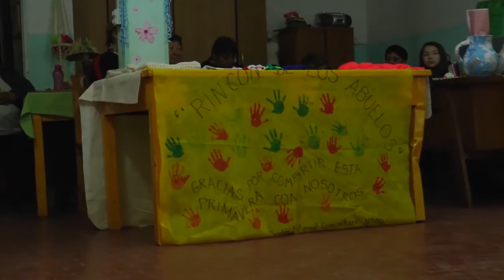ENTV En posibles - Cap 10: El Rincón de los abuelos